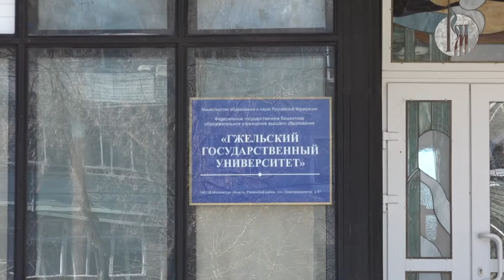"В движении". Возрождение гжели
Русский народный промысел гжель берёт свое начало в одноимённой деревне Раменского района. Здесь, в середине XVII века, царь Алексей Михайлович из рода Романовых приказал начать добычу глины для аптекарских сосудов. С этого момента Гжель стала центром производства гончарной посуды, игрушек и кирпича. О том, как обстоят дела у знаменитого вида росписи сегодня, из каких стран приезжают обучаться уникальному художественному мастерству, и какие события происходят в Центре народного промысла, расскажет герой программы – режиссёр, архитектор и художник Сергей Карпухин.